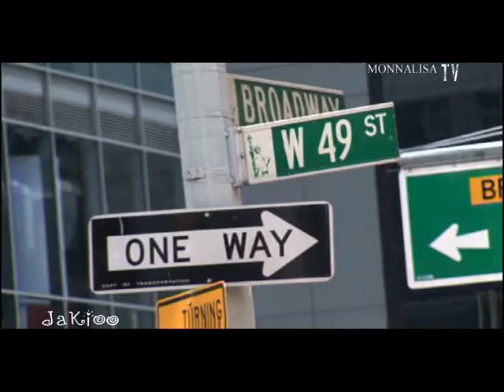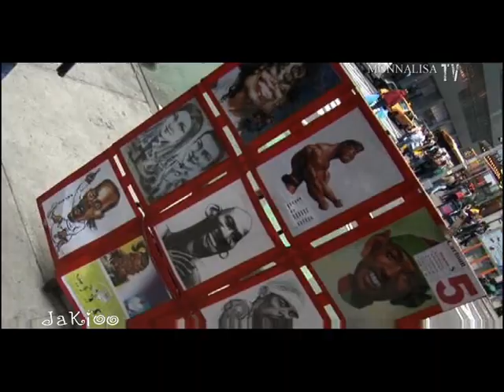Backstage Shooting FW 2010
Backstage shooting Fall-Winter 2010